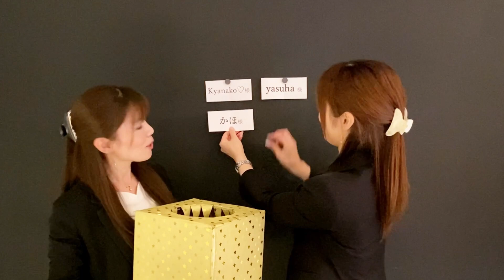2021年5月プレゼント企画【抽選会】「アメシスト1ct」 4名様に当たる！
LUCIR-K GROUP公式アプリのチャットで申し込みするプレゼント企画。「アメシスト1ct」 4名様にプレゼント。本日抽選会スタート！

アンティークジュエリー　×　日本茶ヴィンテージ